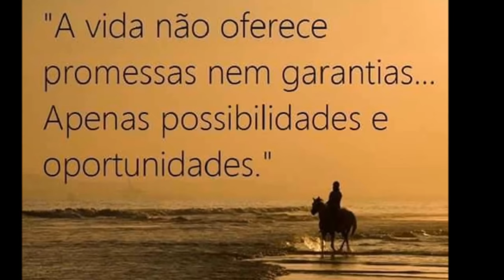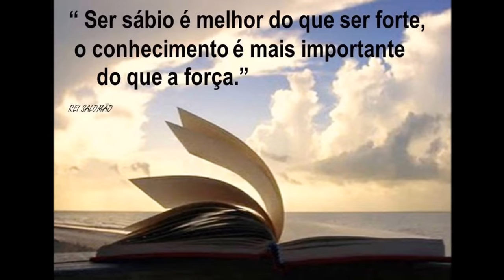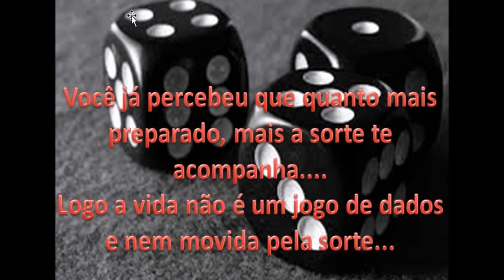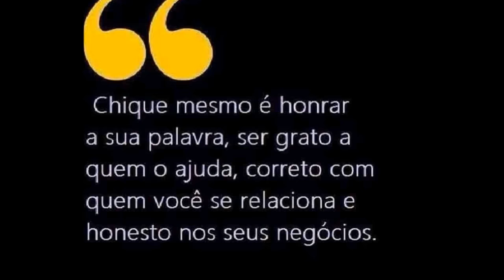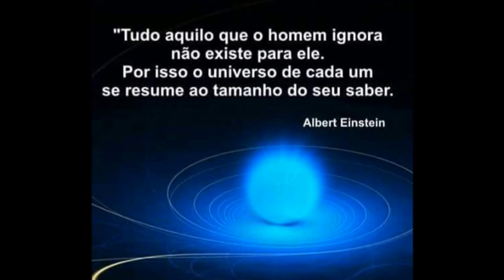ANTENA DE PRECISÃO DE GPS PARA USO FIXO SINCRONISMOS DE DADOS SERGTECH SERGTEC